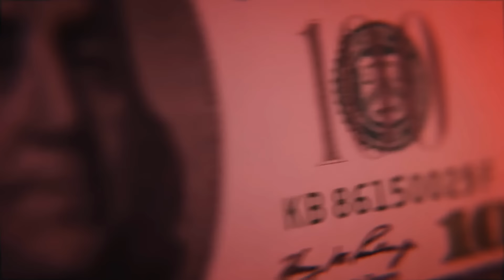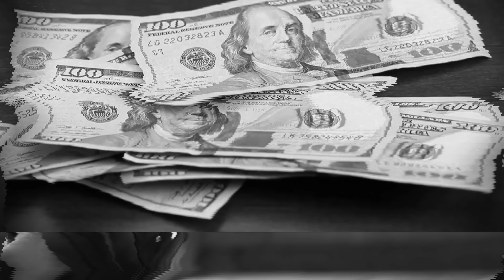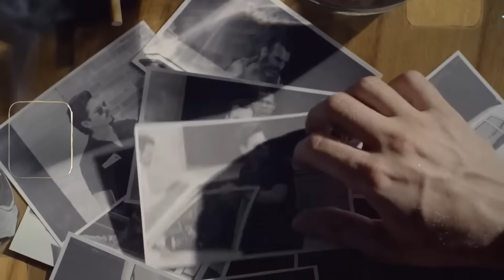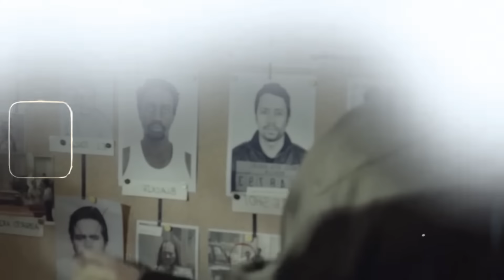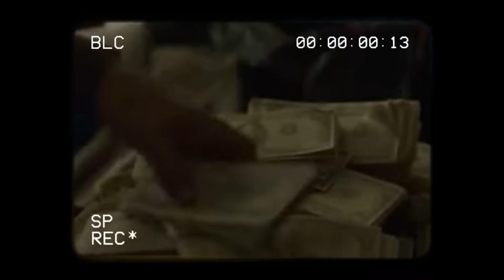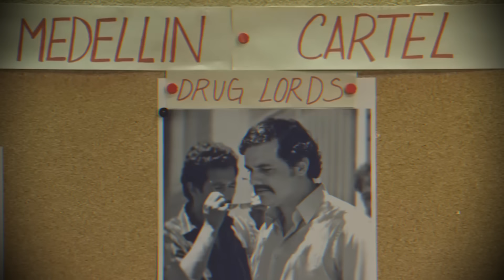Pablo Escobar (1) * Počátky Kolumbijského Kartelu z Medellínu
V naší nové sérii se vydáme na vzrušující cestu do Jižní Ameriky do státu Kolumbie, kde se ponoříme do hloubky Kolumbijského drogového kartelu Medellín a jeho nejvýznamnější postavy - legendárního Pabla Escobara.

V prvním díle se vrátíme do doby, kdy se zrodilo to, co se stalo jednou z nejmocnějších organizací na světě. Prozkoumáme počátky kartelu Medellín a budeme sledovat vzestup mladého a ambiciózního Pabla Escobara, jehož touha po moci a bohatství ho zavedla na vrchol kolumbijského podsvětí.

Použité záběry ve videu pochází z video knihovny Storyblocks

V dokumentu jsou použity ilustrační záběry některých návykových látek, pro dokreslení kontextu videa.
Video má dokumentární a zpravodajský účel a není jeho záměrem šokovat, či oslavovat násilí, nebo zločin.

0:00 úvod do série
1:33 kriminální začátky Escobara
3:43 Růst mezinárodního pašeráckého byznysu
5:11 Zapojení Escobara do pašeráckého byznysu
7:28 Zrození Medellínského kartelu